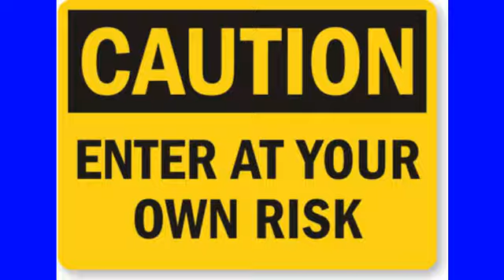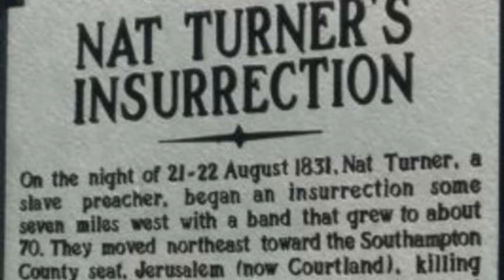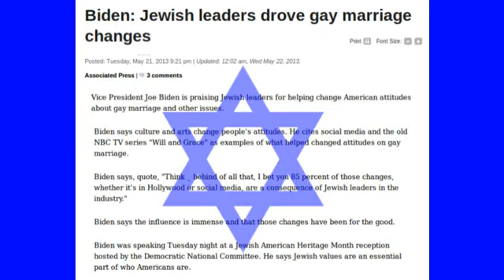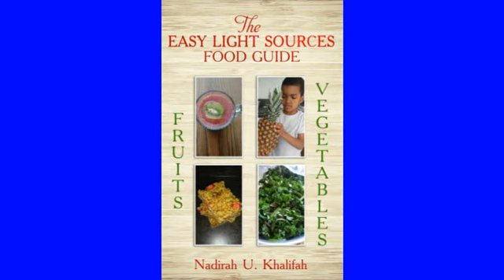Who Are the REAL Semites? True African Hebrews Revealed! Interview with Micael the Saint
Season 3 has started!

in this episode, we interviewed one of the original Hebrew Israelite students, Micael the Saint. Micael will give us insight into what makes an Israelite . He will also share the loving history between the Nation of Islam and TheHebrew Israelite brothers and sisters.
  Tune in for this important Season 3 kickoff!